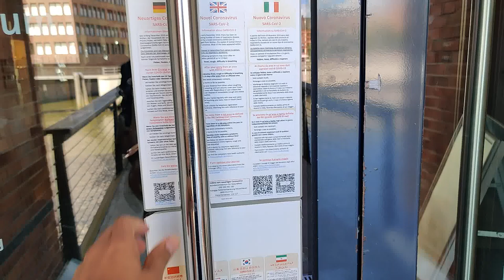Internationales Maritimes Museum Hamburg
This houses Peter Tamm's collection of model ships, construction plans, uniform and maritime arts. You can buy souvenir as well.